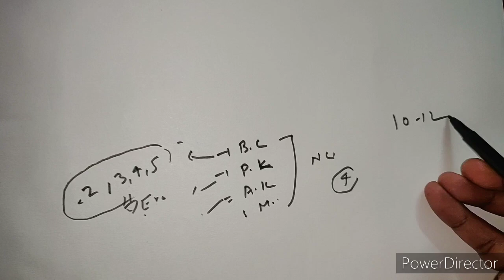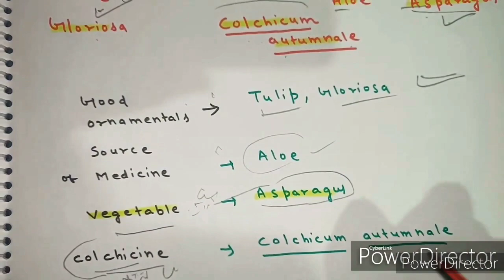PLANT KINGDOM+ BIOLOGICAL CLASSIFICATION+ANIMAL KINGDOM+MORPHOLOGY OF FLOWERING PLANTS NCERT TRICKS.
TO AVAIL PDF OF NCERT BASED TRICKS
CLASS 11+CLASS12 - RS 51 only